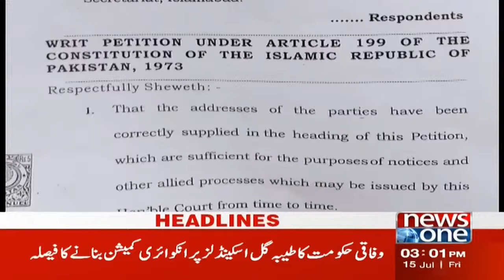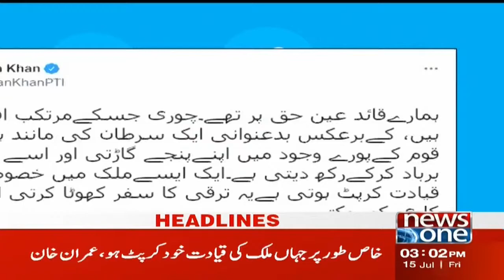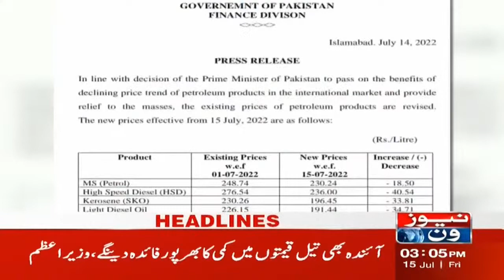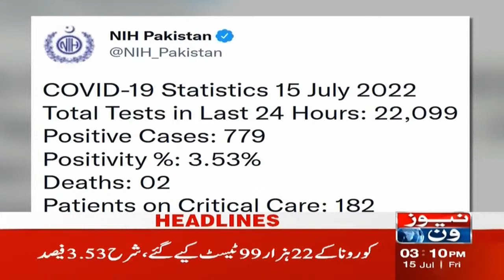3 PM Headlines | Important Meeting Of The Prime Minister !!! | NewsOne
3 PM Headlines  | Important Meeting Of The Prime Minister !!! | NewsOne